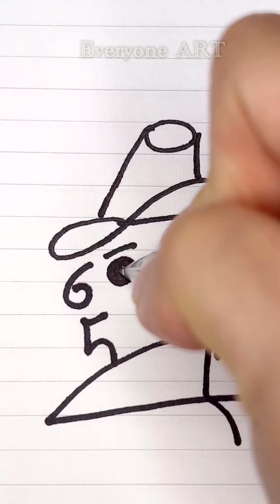How to Draw a Man from Numbers 12345678910 Very Easy